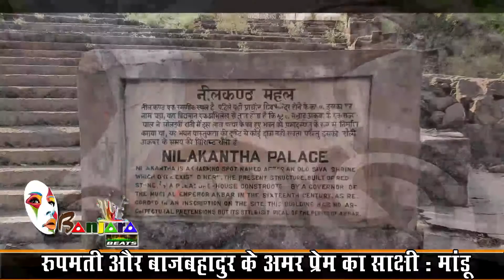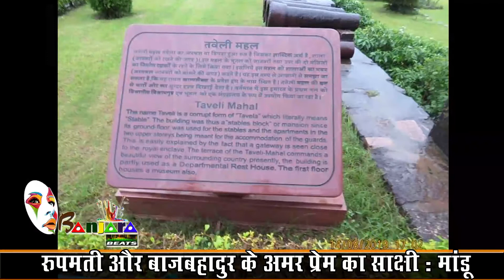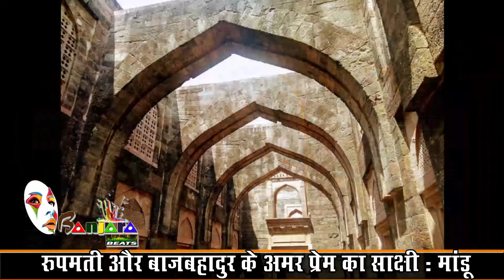Mandu II रुपमती और बाजबहादुर के अमर प्रेम का साक्षी: मांडू II MP Tourism II Malwa II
Jyoti P. Khare
Naveen Shrivastava